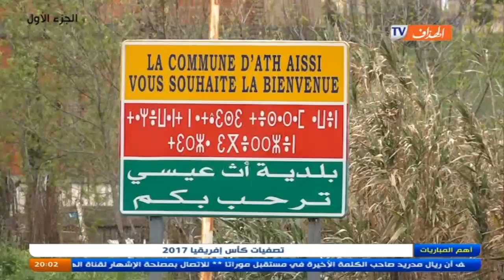موسى صايب يكشف أسرار كأس إفريقيا 1990